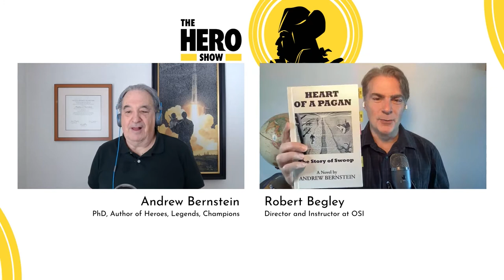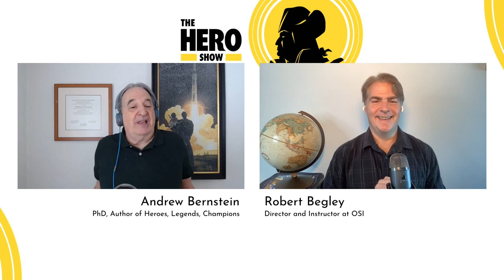Slavomir Rawicz: Walking 4,000 Miles to Freedom | The Hero Show, Ep 92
Imagine escaping a Siberian prison camp, then walking through Mongolia, the Gobi Desert, past Tibet and the Himalayas, to freedom in India. WWII Polish lieutenant Slavomir Rawicz tells this amazing story in his book, The Long Walk: The True Story of a Trek to Freedom.

Are you interested in learning about Ayn Rand's Objectivism?

TIMESTAMPS:
0:00 Introduction
2:08 The controversy of whether the story is true
7:03 Spying accusations and torture
11:46 Journey to the "labor camp"
15:00 Conditions in the "labor camp"
18:26 Escape from the "labor camp"
28:17 The Long Walk
58:42 The end of their journey
1:01:37 Final years and re-telling the story
1:09:30 Final comments

📜WORKS MENTIONED:
The Long Walk by Slavomir Rawicz

The Way Back film